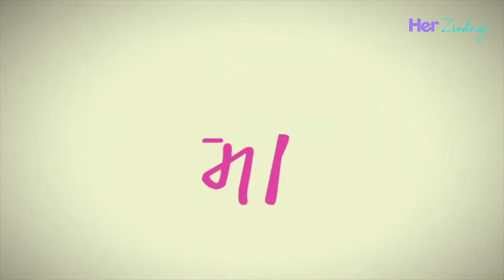HerZindagi Maa & Me: Shrabani और Sai Deodhar से जानें मां के प्यार भरे अहसास के बारे में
मां(Mother's Day 2021) का प्यार और दुलार बच्चे के लिए कभी कम नहीं होता। पर वर्किंग मदर्स के लिए बच्चों को संभालने और अपना करियर संभालने के लिए बहुत सारी मुश्किलें सामने आती हैं। इन मुश्किलों से आगे बढ़कर आखिर कैसे अपने बच्चों की परवरिश पर ध्यान दिया जाए और अपने करियर को भी आगे बढ़ाया जाए। आज हमारे साथ एक्सक्लूसिव बातचीत(HerZindagi exclusive interview) में सई देओधर(Sai Deodhar), श्राबनी देओधर( Shrabani Deodhar) और नक्षत्रा आनंद(Nakshatra Anand) हैं। श्राबनी एक नेशनल अवॉर्ड विनिंग डायरेक्टर और स्क्रीन राइटर हैं। सई चर्चित एक्ट्रेस और प्रोड्यूसर डायरेक्टर हैं। नक्षत्रा अभी से ही कुछ शॉर्ट फिल्म्स में काम कर चुकी हैं। इनकी जिंदगी में काम, परिवार और मदरहुड कैसे मायने रखता है ये सुनिए इन्ही की जुबानी।